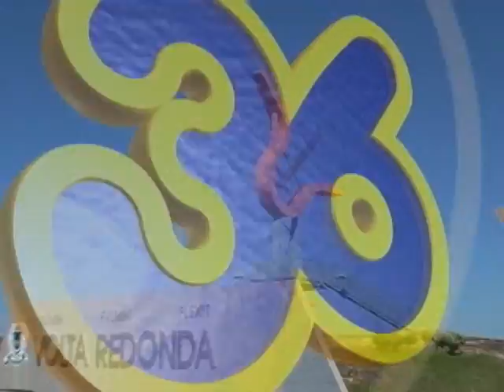GIRO 36 CULTURA | ACADEMIA DA VIDA APRESENTA PEÇA TEATRAL COM MAURO RUSSO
Academia da Vida Oscar Cardoso recebeu o ator e autor Mauro Russo e sua equipe de teatro. Mauro Russo, ator e diretor de novelas como Mandala, Bebê a Bordo, Corpo a Corpo e Salvador da Pátria. Além de conhecer a cidade, o grupo de Mauro Russo apresentou, para os idosos, a peça “Ih Brochei!”. A peça comemorou a volta dos alunos para a Academia da Vida. Um retorno com muita alegria.
A Academia da Vida Oscar Cardoso - conhecida como a sexta escola da Fevre (Fundação Educacional de Volta Redonda) - completou 12 anos no dia 23 de março. Ela oferece a alunos com idade acima de 60 anos aulas de Português, Mundo Contemporâneo, Programa de Saúde, Informática, Arte e Teatro. Além de Curso de Alfabetização e Cursos de Extensão como o de Bem-Viver na Terceira Idade, o de Formação de Agentes Educadores Comunitários, o Programa de Apoio ao Voluntariado, além de Oficinas de Criação, Coral e Dança. Hoje, a Academia da Vida tem em torno de 800 alunos que utilizam todas as vagas oferecidas para a comunidade. Os frequentadores são divididos em 22 turmas nos turnos da manhã e tarde.
A academia funciona no Setor Laranja do Estádio da Cidadania, na Rua 539, s/nº, bairro Jardim Paraíba, atendendo a melhor idade no horário das 7 às 20 horas, de segunda à sexta-feira.